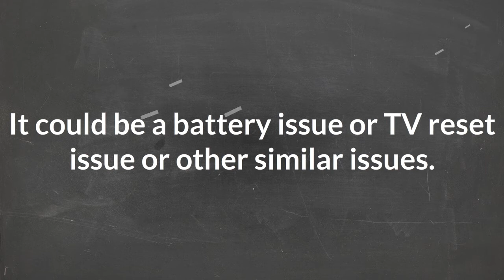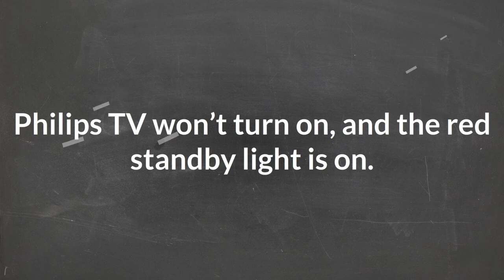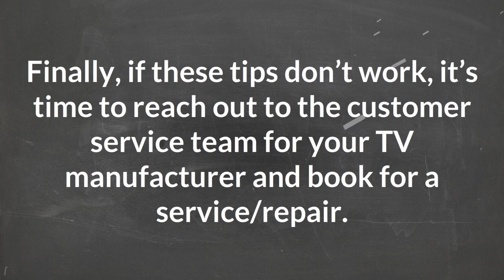Philips TV Won’t Turn On (Tips to Fix Instantly)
This video outlines the steps on how to Fix the TV Won’t Turn On Issue. Several reasons can cause your Philips TV not to turn on. It could be battery issue or a TV reset issue. Whatever one it is, the tips in this video will help you resolve in no time.